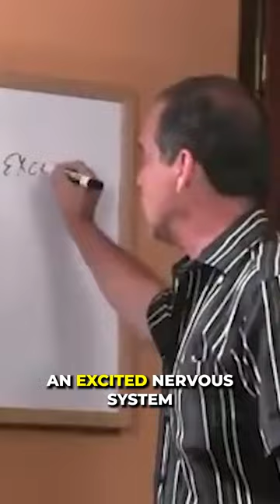ST03 EP105 Sleep Struggles and the Role of Your Diet V1